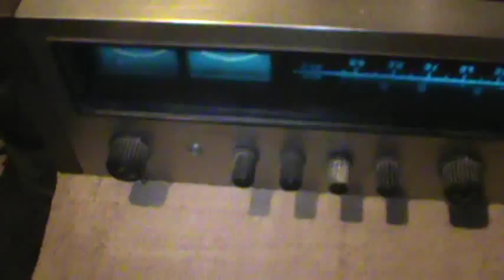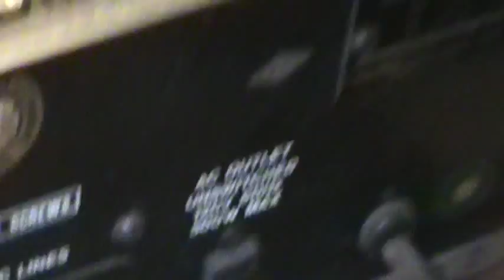Vintage Pioneer TX-1000 Stereo Receiver!! Let's See What's Inside This Receiver??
Checking out an old Pioneer Receiver from 1971!! The TX-1000 i got at a Garage Sale in Alpena Michigan for 4 Dollars!!